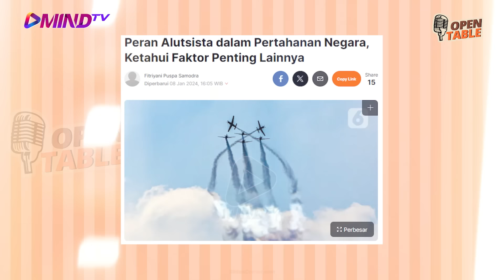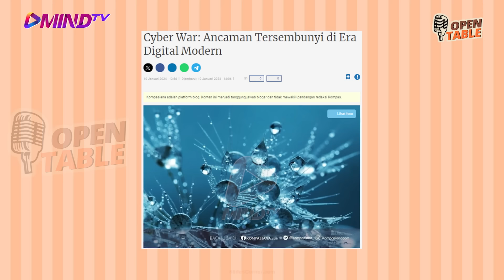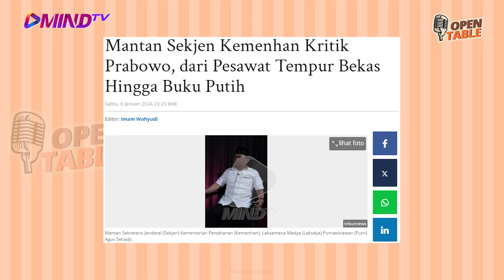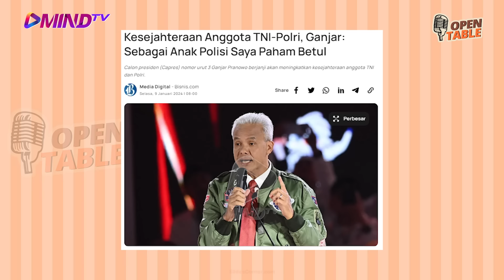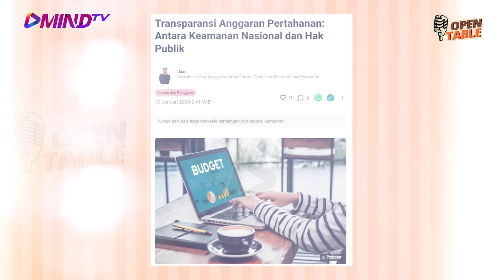Pesawat Bekas Mirage adalah SKANDAL PERTAHANAN TERBESAR! | Open Table - Al Araf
Dalam debat kandidat ketiga lalu, Prabow berulang kali menolak pembahasan lebih jauh soal anggaran pertahanan dan pembelian pesawat bekas Mirage yang dilakukannya.

Mungkin ini ada kaitannya dengan eksistensi PT TMI dan pengelolaan anggaran Kemenhan yang minim transparansi.